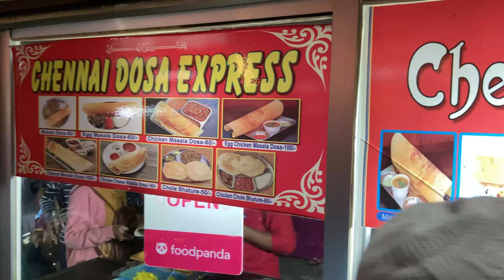Masala Egg Dosa | Mouth Watering Tasty Masala Egg Dosa | Popular South Indian Breakfast.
A dosa or dose is a thin pancake or crepe, originating from South India, made from a fermented batter predominantly consisting of lentils and rice. It is somewhat similar to a crepe in appearance, although savory flavors are generally emphasized.

Egg Masala Dosa is so popular and famous street food in Indian Subcontinent, mostly in India, and Bangladesh. Although it originated in India, it is now a popular street food in Bangladesh.

Dhaka's Best Masala Egg Dosa | Bangladeshi Street Food

Price : BDT60, $0.65

Location: Mirpur 1, Dhaka Bangladesh.